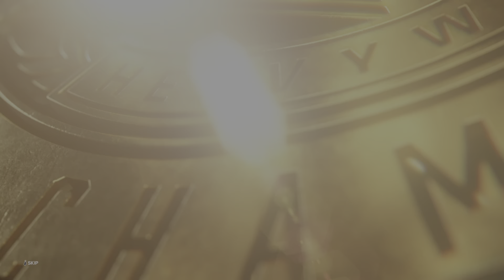The Miz vs Gunther (WWE Intercontinental Championship)